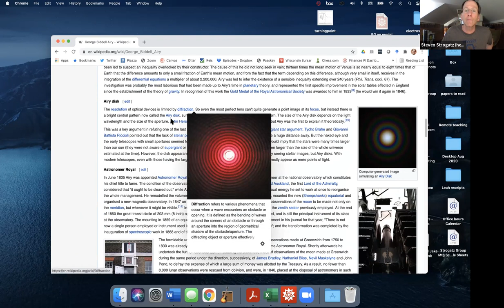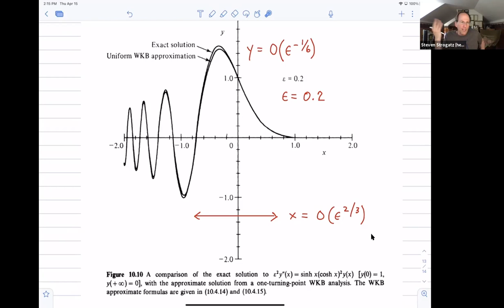Lecture 19: Turning points and Airy functions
The WKB method helps us study a class of second-order ODES known as Schrödinger equations. These are closely related to the famous Schrödinger equation of quantum mechanics. In this lecture, Prof. Strogatz shows how to use the WKB method to approximate the solutions of Schrödinger equations in problems that have "turning points". At such points, the solutions change from decaying exponentially to oscillating.The matching between the two types of behavior involves special functions known as Airy functions.